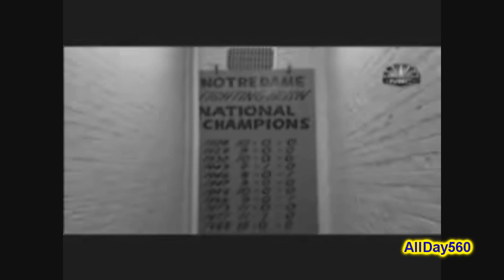Notre Dame Football 2011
Video for the upcoming season for the Fighting Irish